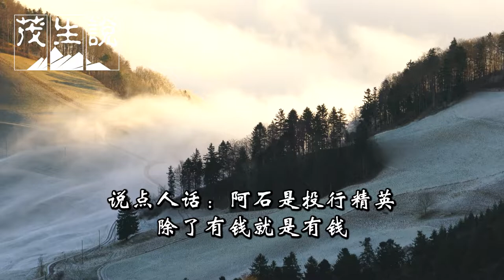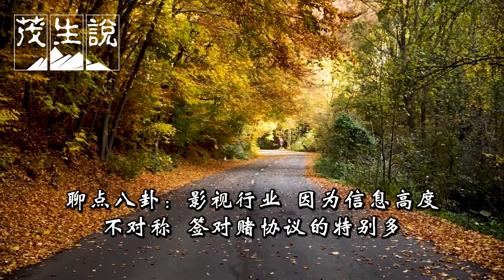什麼是對賭協議？在資本市場是怎麼玩的？